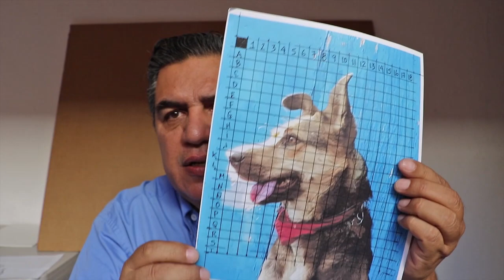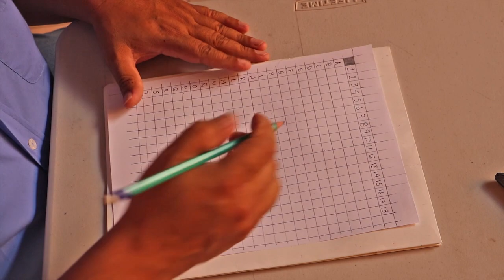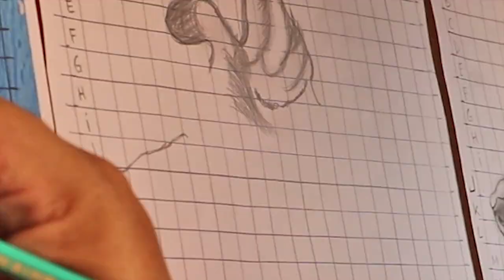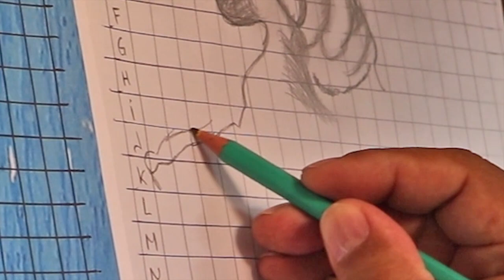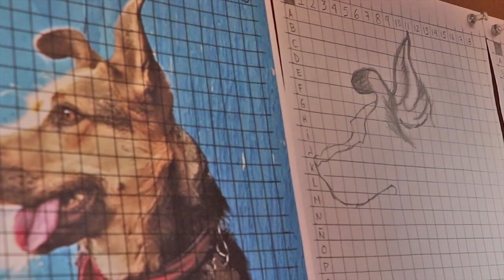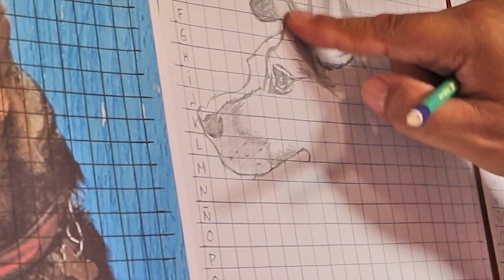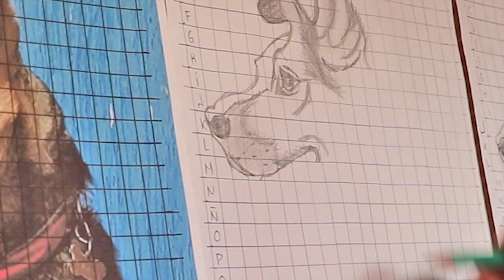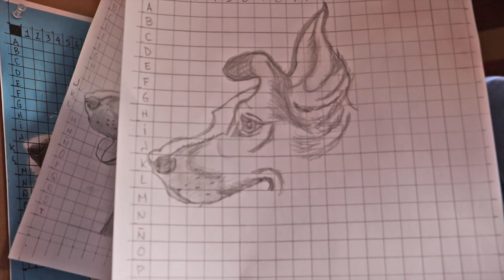Actvidad Arte 5° y 6° Semanas 20 al 30 abril 2020